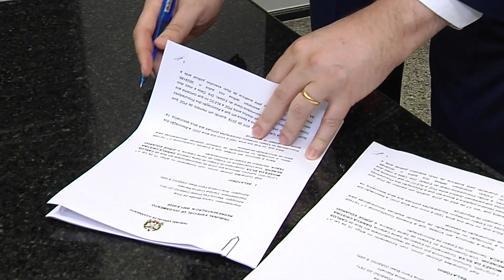É Notícia - Tribunal do Impeachment define data para votação de parecer - 08/10/20